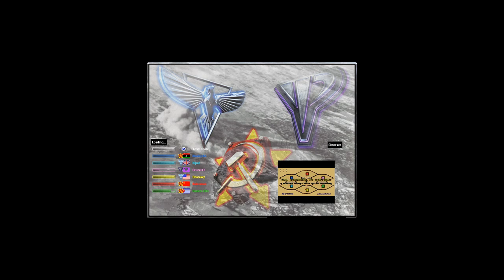Red Alert 2 & Yuri's Revenge - Oil derrick in center 6 players